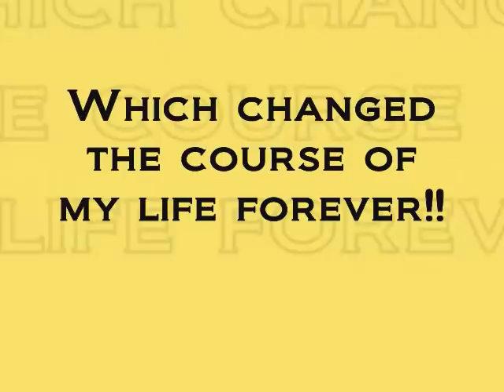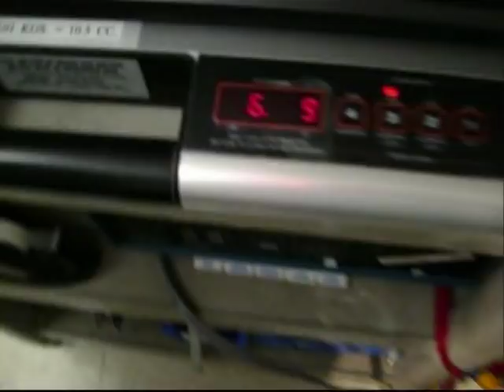johnathon charles reed